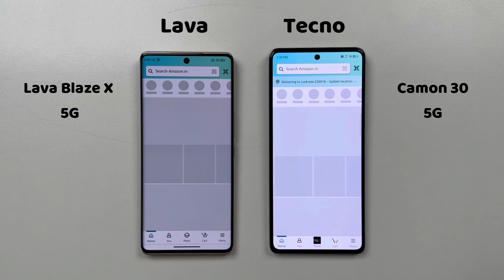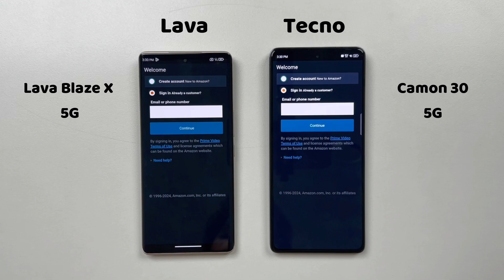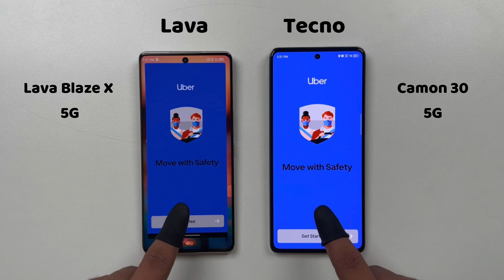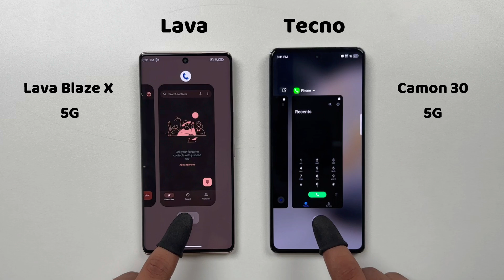Lava Blaze X vs Tecno Camon 30 5G Speed Test